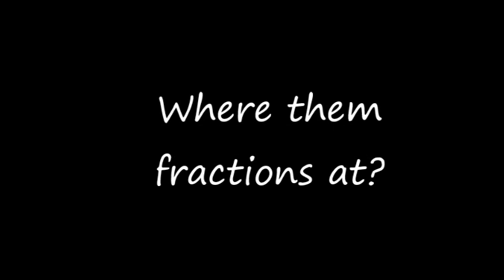Where them fractions at video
Hornets Nest Elementary School Fractions Song